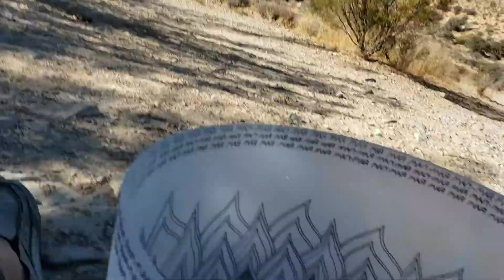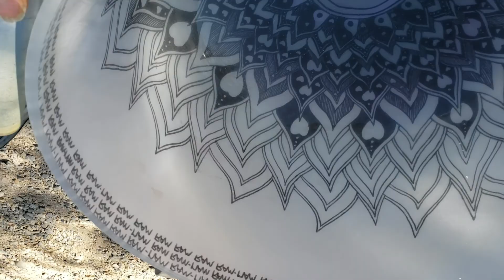Mantra Sound Healing Red Rock